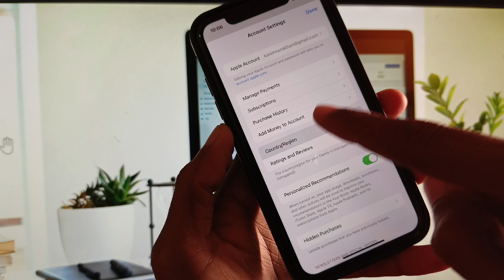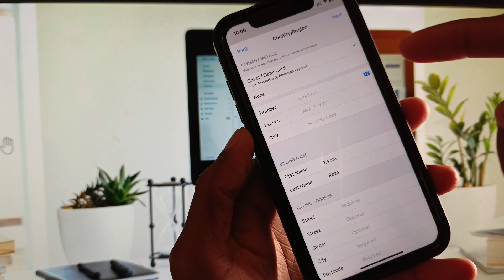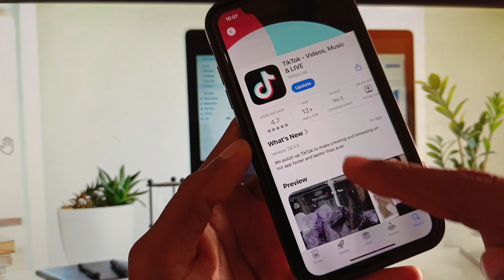How to Fix 'TikTok Not Available in App Store' 2025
🔧 Having trouble finding TikTok in your App Store in 2025? Don't worry, we've got you covered! In this video, we walk you through simple steps to troubleshoot and fix the issue of TikTok not being available in your App Store. Whether you're using iOS or Android, our guide covers various methods to get TikTok back on your device.